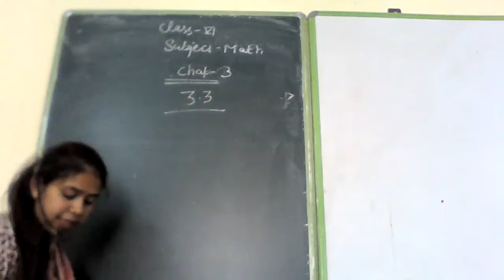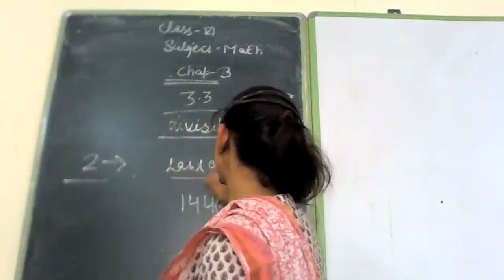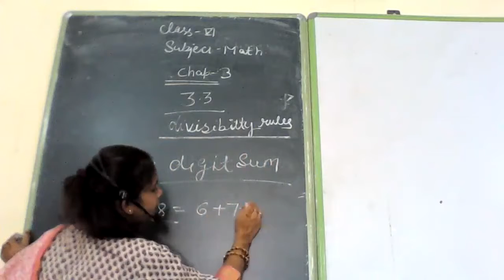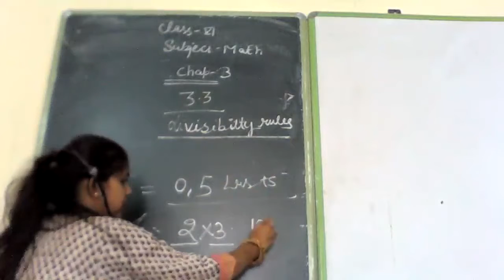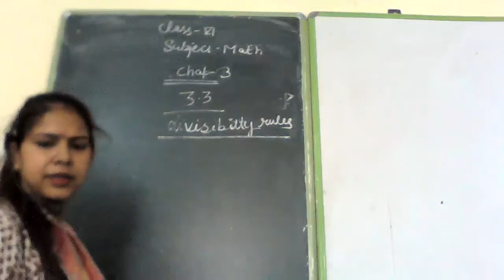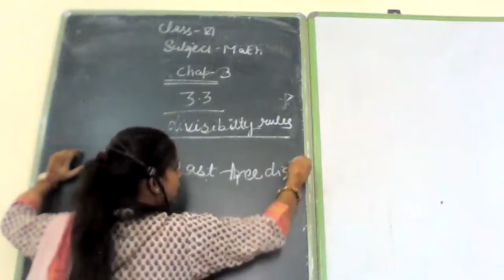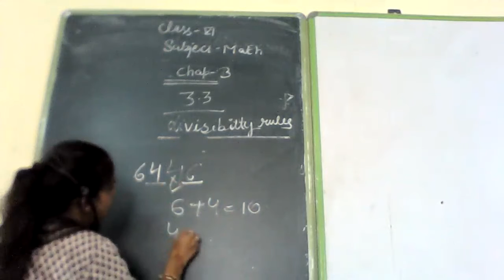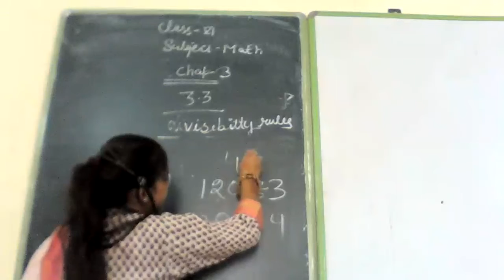Class VI Maths Chapter 3 part 1